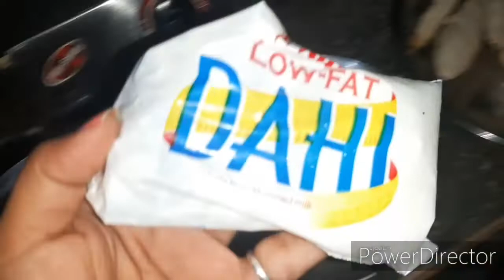बिना तंदूर के कैसे बनाए घर पर तंदूरी चाप ||HEALTHY & TASTY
Jldi hi or tasty dishes ki video b share krugi aap sb k sth